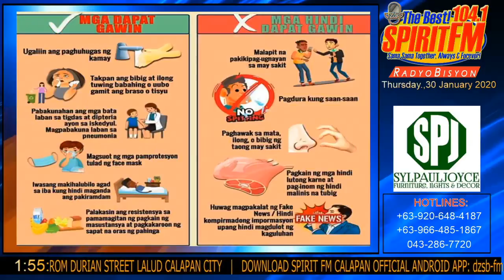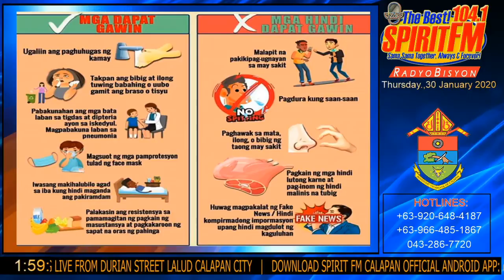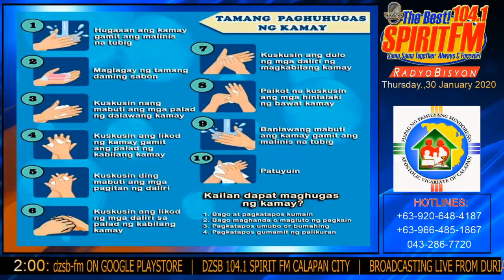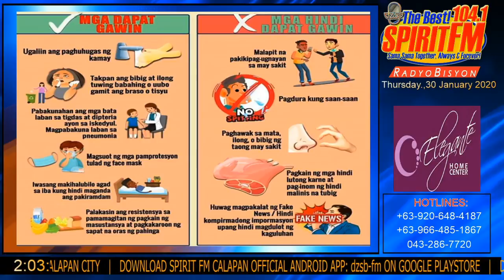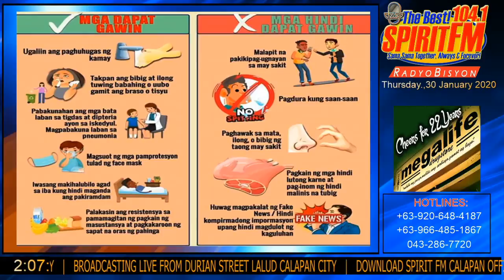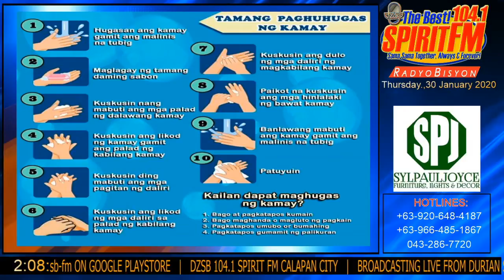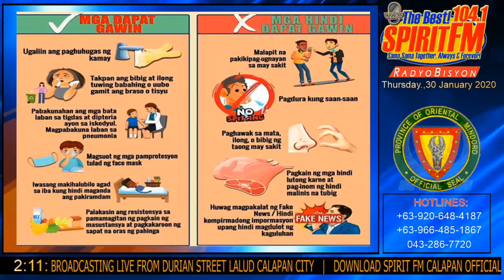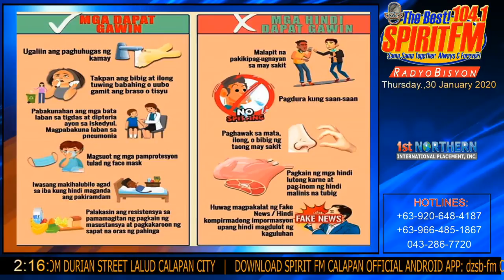SpiritFM Calapan City, Live Stream